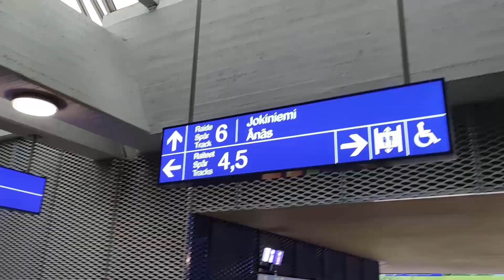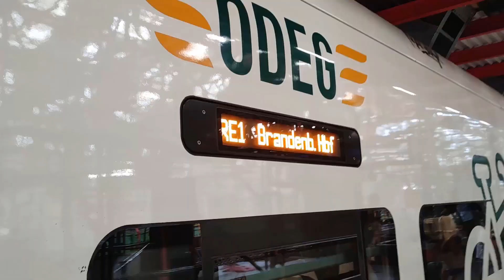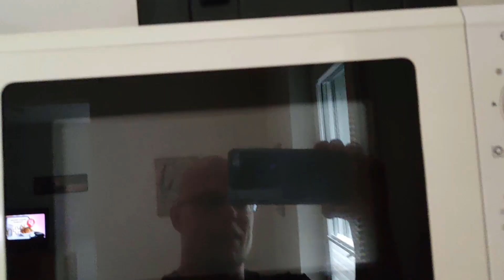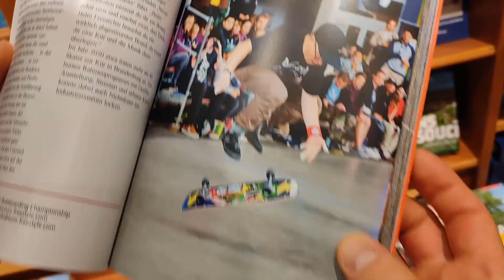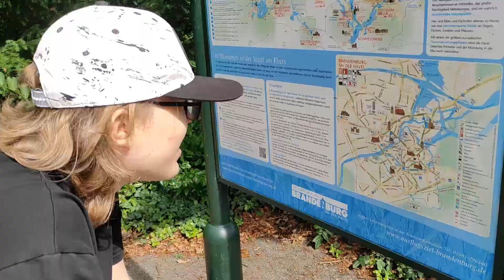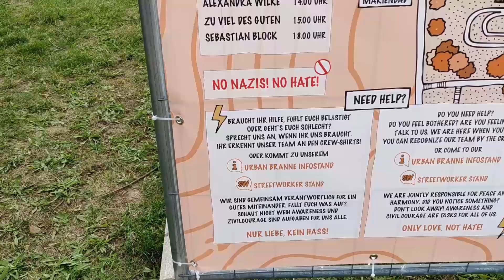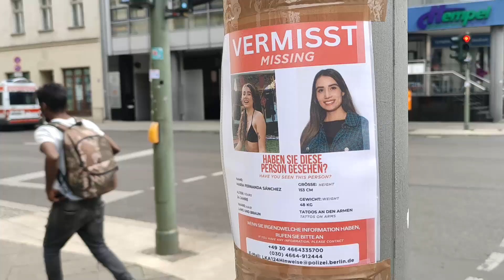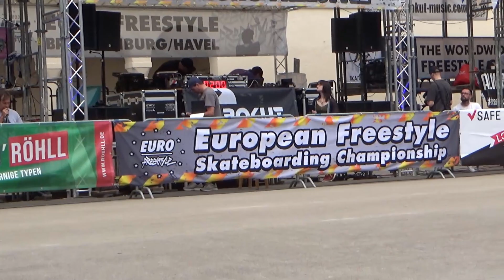Trip to World's Biggest Freestyle Skateboarding Contest | Eurofreestyle 2023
Doublechin, Meathead and his son travelled to Brandenburg for European Freestyleskateboarding Championship 2023. Doublechin placed 15th in pro series.